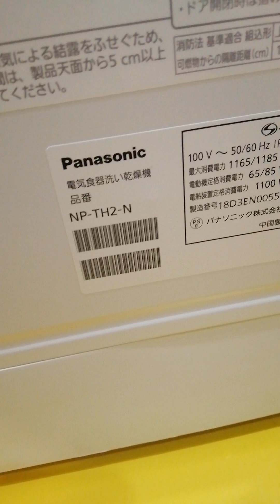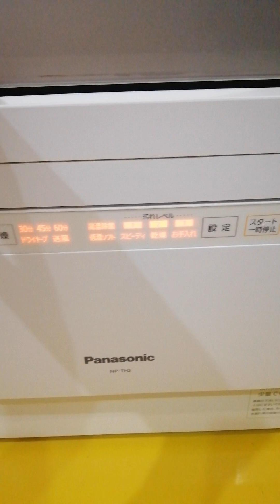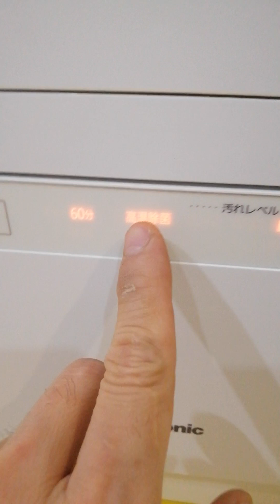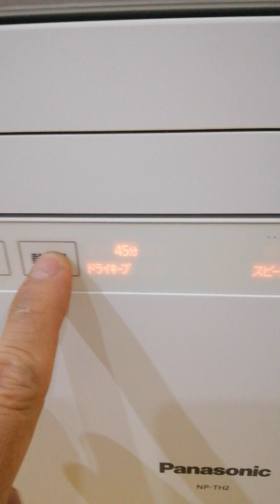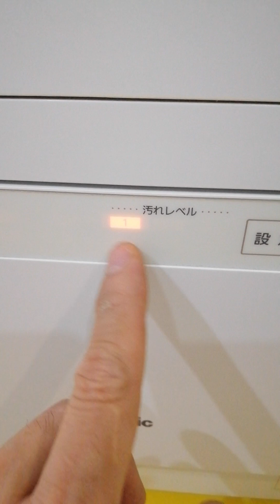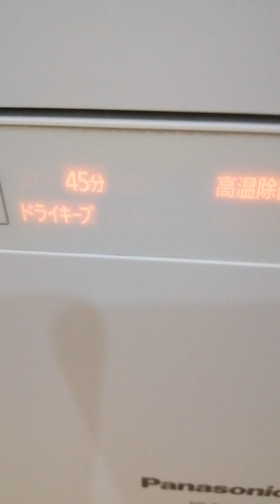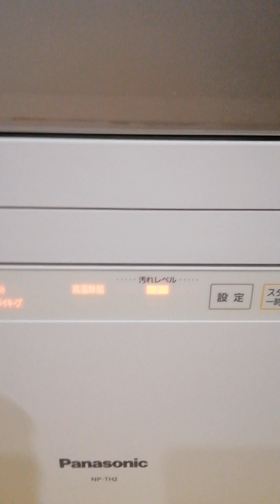Máy rửa bát nội địa Nhật Panasonic NP-TH2-N (18D3EN0055)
Máy rửa bát nội địa Nhật Panasonic NP-TH2-N (18D3EN0055) - HTshop